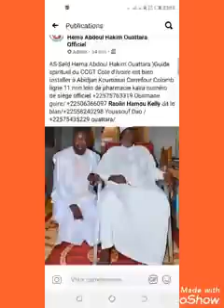Critique entre les croyants vol 2 (guide spirituel de CCGT Côte d'Ivoire AS-SEID ABDOUL HAKIM HEMA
CCGT CÔTE D'IVOIRE ABIDJAN ❤️